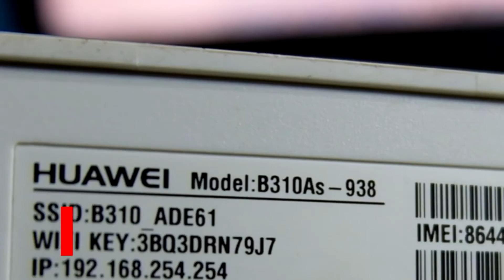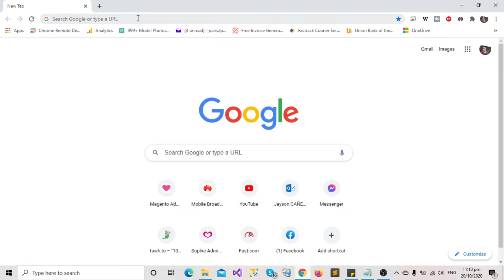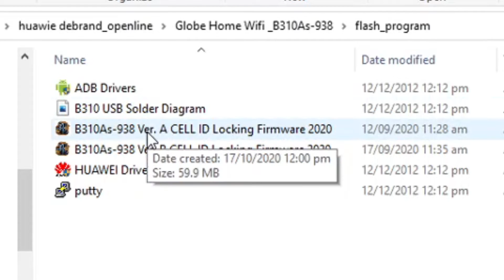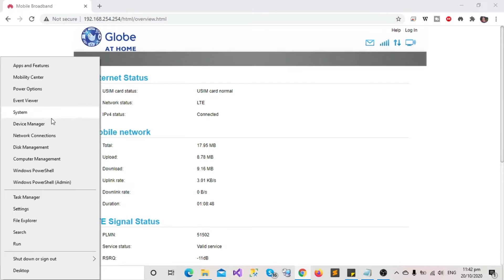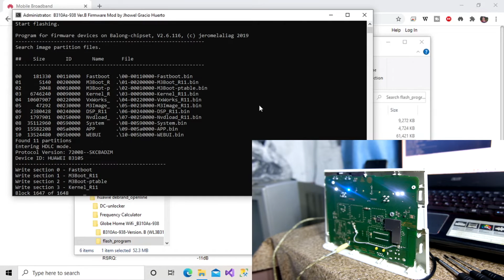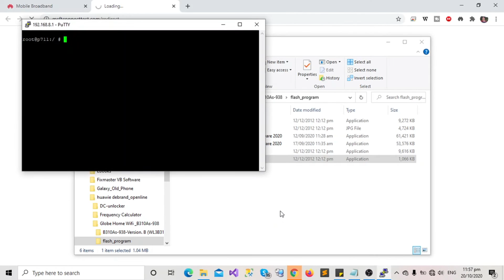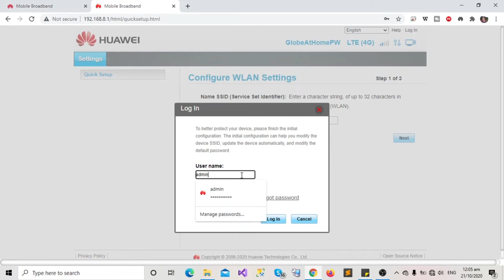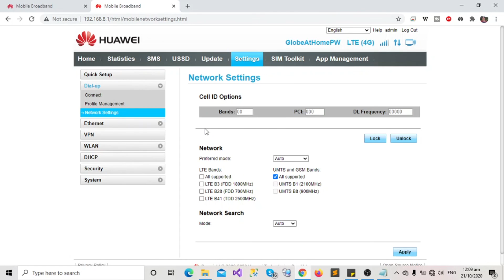Paano mag OPENLINE at mag DEBRAND ng B310As-938 Globe At Home Prepaid Wifi in 2023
Para sa mga namomroblema sa mabagal na internet connection nyo, para sa inyo ang video na to. sa tutorial na to ay kung paano mag OPENLINE at mag DEBRAND ng B310As-938 Globe At Home Prepaid Wifi.

(June 2024 Update) Para sa gustong magpa Generate ng ADMIN PASSWORD for this modem, Meron po tayong ginawang bagong website for ADMIN ACCESS PASSWORD, please visit this

What if pwede mong pagkakitaan yung Internet mo?
What if subukan mo rin mag negosyo ng Digital Products online? Kagandahan nito is wala kang physical products na kailangan i-inventory. Ang requirements lang is Internet + Laptop = Passive income!

2. LAN Cable to connect modem to laptop via ethernet port

3. Soldering Iron

01:00 Prepair your tools
02:11 Backup important details (IMEI,SN,LAN MAC,SSID,and WIFI KEY)
03:54 Unscrew the cover and soldering the board
08:41 Reflasing firmware and debranding
10:32 Re-upload the backup details (IMEI,SN,LAN MAC,SSID,and WIFI KEY)
14:47 Change frequency/band from Network Settings

Paano Pabilisin ang INTERNET Gamit ang PC o Laptop. Admin tools for Globe At Home Prepaid Wifi B312-939

Paano Pabilisin ang INTERNET Gamit ang Cellphone. Admin tools for Globe At Home Prepaid Wifi B312-939

Other related topics:
openline globe at home prepaid wifi
openline globe pocket wifi
openline b312-939
openline b310as-938
openline pldt home prepaid wifi
openline b315s-938
openline iphone
openline smart bro pocket wifi
openline zlt s10g using phone
openline globe prepaid wifi
openline globe at home prepaid wifi b312-939
openline b315s-936
openline pocket wifi
unlock b310as-938
how to openline b310as-938 version a
how to openline b310as-938 version b
b310as-938 openline tutorial jerome laliag
b310as-938 openline firmware
b310as-938 openline using phone
b310as-938 debrand and unlock
OPENLINE NATIN POCKET WIFI MO GAMIT LANG ANG PHONE
B310as-938 Ver A & Ver B Debrand & Openline Tutorial

globe pocket wifi,
Huawei pocket wifi,
Openline pocket wifi,
how to get codes in pocket wifi?
i-openline ang Huawei pocket wifi
step by step tutorial how to Openline a pocketwifi
globe/tm free internet 2020
tutorial pano i-openline ang pocketwifi
papano paganahin ang ibang networks sa globe pocket wifi
how to openline pocket wifi 100% legit, openline pocket wifi using android phone 2020
unlimited internet for globe and smart
unlimited internet trick
free internet sa globe smart
libreng internet 2020
globeswitch 2020
unlimited internet trick sa globe at smart
libreng internet 2020
ehi config 2019ml10 trick
globe promos internet
globeswitch
globe
smart
howto hack
tutorial ovpn
noload nogs
freedata 2020
free internet
free data for globe/tm
httpinjector
http injector pro
postern
mgc 2020
free unlimited data 2020
talkntext
unlimited data
create ovpn 2020
ovpn script
ovpn connect
VPN2020
work in vpn2020
howtohack 2020
how to create VPN 2020
VPNmod
moddedvpn
httpinjector2020
ovpn2020
create configurationn2020
working config 2020
configuration for ovpn
configuration for http injector 2020
globe pocket wifi
Huawei pocket wifi
Openline pocket wifi